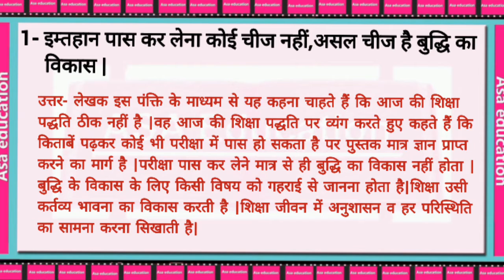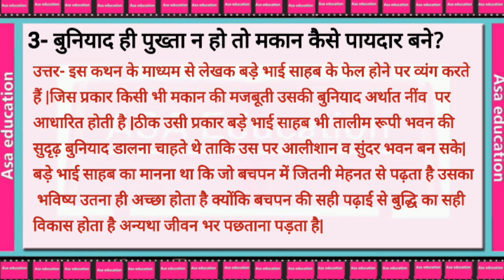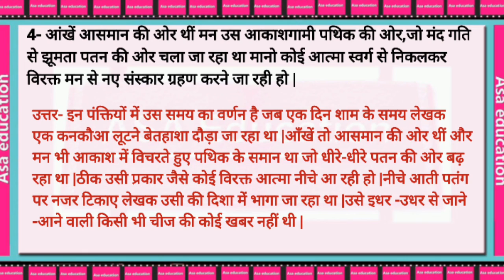Ch1बड़े भाई साहब, प्रश्न-उत्तर (Hindi, Grade 10, CBSE) Solved Exercise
कक्षा 10
विषय - हिन्दी.
किताब -स्पर्श
अध्याय1-बड़े भाई साहब
 प्रश्न -उत्तर
अभ्यास

Subject - Hindi.
Book - Sparsh
Chapter-Bade Bhai Sahab
Question-Answer
Exercise
Language : Hindi.

ASAK-A03